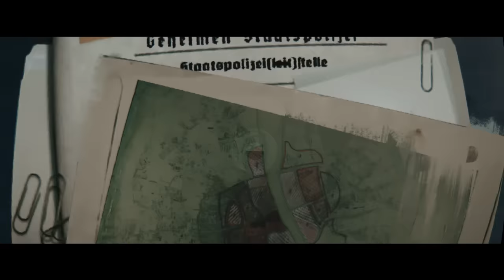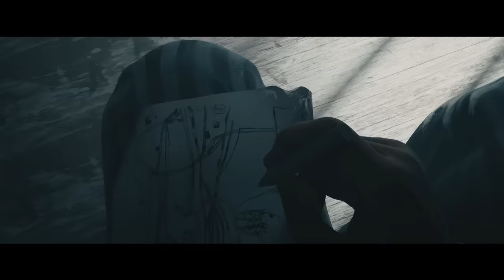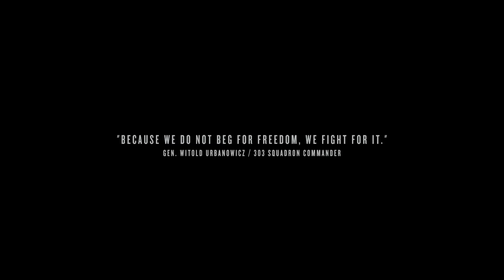IPNtv: The Unconquered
The Unconquered: riveting story of Poland in WW2 narrated by Sean Bean.